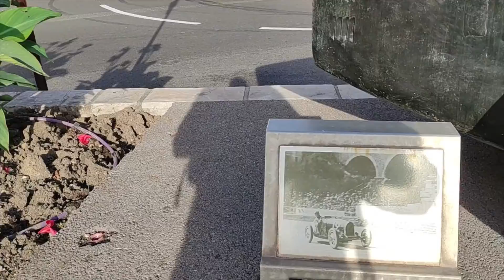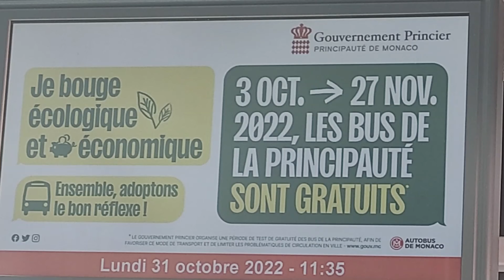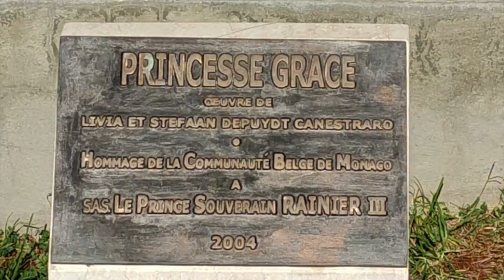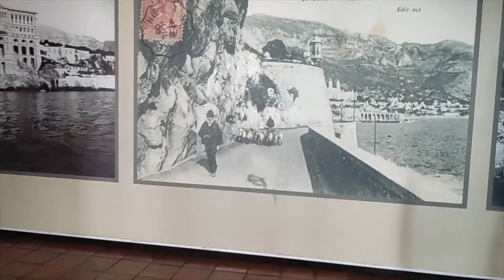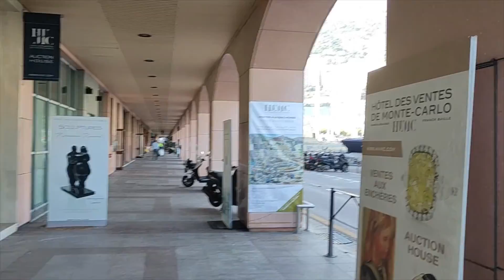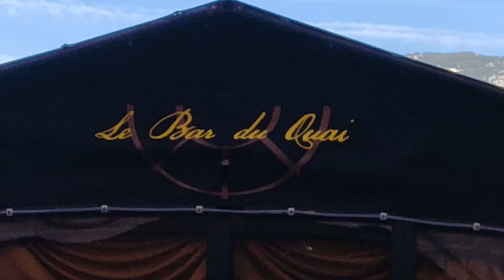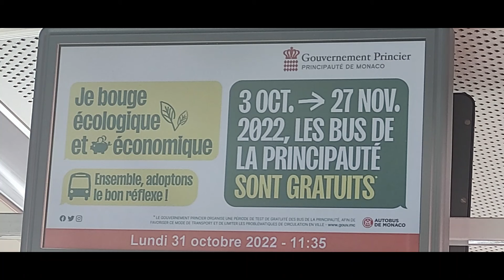Monte Carlo Ville Monaco Bellissimo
Un giorno a Monte Carlo In Treno
Viaggia con me da Alassio a Monte Carlo 24€ andata e ritorno Stazione , tutto sotto la collina scavato nella Roccia
La parte della Ville dove si trova il castello la parte antica
per poi passare i Giardini la zona del Museo Oceanografico...
I Parcheggi anch'essi sottoterra , il mare trasparente ...
il Bus  gratuito per trasportarsi da una parte all'altra della citta .

La parte del casinò con un lusso sfrenato solo per pochi. con le loro Auto sportive senza prezzo. Viaggia con me , spero ti piaccia , commenta e se puoi iscriviti al canale mettendo la campanella con "tutte"...

A day in Monte Carlo By Train
Travel with me from Alassio to Monte Carlo 24€ round trip Train Station, all under the hill carved into the Rock
The part of the Villas where the castle is located the old part
and then pass the Gardens the area of the Oceanographic Museum.
The parking lots also underground, the transparent sea ...
the free bus to transport you from one part of the city to another.

The casino part with unbridled luxury only for a few. with their priceless sports cars. Travel with me , hope you like it , comment and if you can Subscribe to the channel by putting the bell with "all"...

Un día en Monte Carlo en tren
Viaja conmigo de Alassio a Monte Carlo 24 € ida y vuelta Estación de tren, todo bajo la colina tallada en la Roca
La parte de las Villas donde se encuentra el castillo la parte antigua
y luego pasar los Jardines la zona del Museo Oceanográfico...
Los aparcamientos también subterráneos, el mar transparente ...
El autobús gratuito para transportarte de una parte de la ciudad a otra.

La parte del casino con lujo desenfrenado solo para unos pocos. con sus invaluables autos deportivos. Viaja conmigo, espero que te guste, comenta y si puedes. Suscríbete al canal poniendo la campana con "todos"...